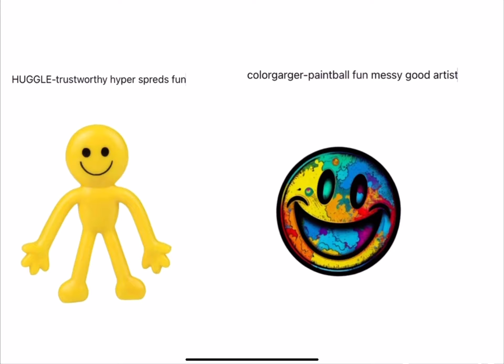I made my own glaggle [reupload]